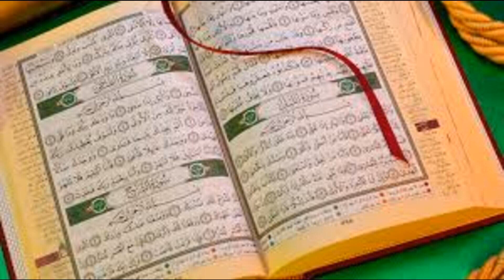Karantabaa Q&A Interpretation of the Quran and Hadith on Black and White